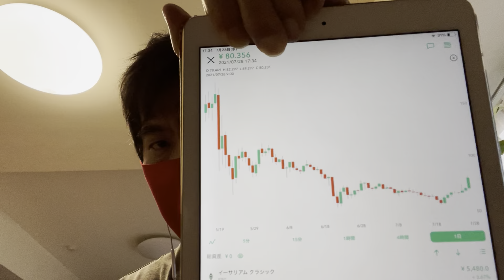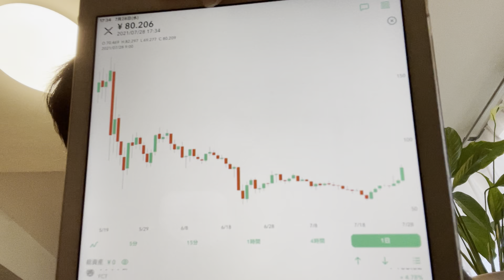【仮想通貨】コロナ新規感染者過去最多も仮想通貨上昇#仮想通貨#株#投資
コロナ新規感染者過去最多も
仮想通貨上昇中

7月28日マーケットレポート💹

②bybit

◆◇ＤＭＭ ＦＸ◇◆

有効です。